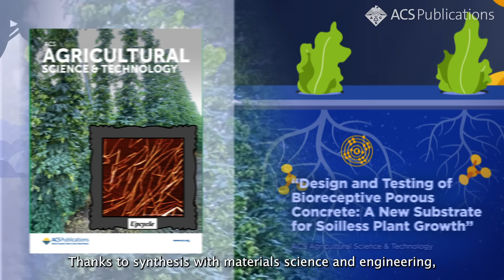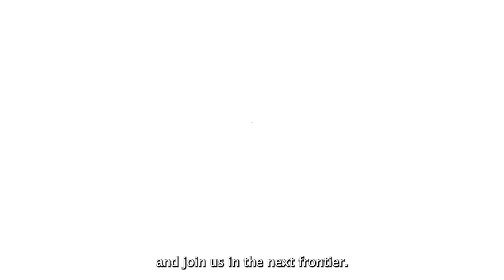At ACS Publications, the future is interdisciplinary – join us in the next frontier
The Future is Interdisciplinary.

Innovative solutions may be found in unexpected places. From infectious diseases, new cancer treatments, and toxicology to materials science and agriculture, the next discovery is likely to lie at the intersection of different scientific disciplines. If you are solving problems influenced by chemistry, ACS remains the world’s most trusted source for research information.

Find out how ACS solutions can accelerate your R&D efforts to keep up with the discoveries that are pushing us into science’s next frontier